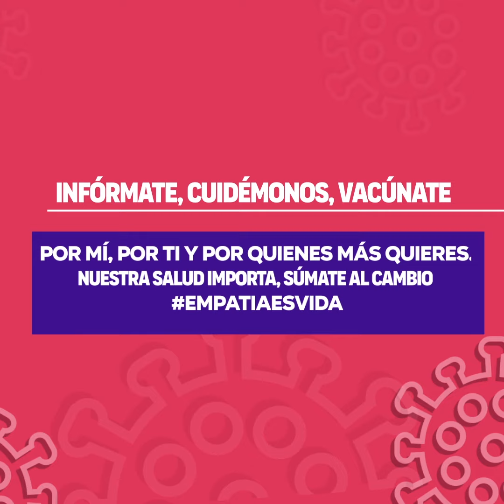Verdades y mitos sobre el COVID-19: La seguridad de las vacunas ante su rápido desarrollo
Que  por su rápido desarrollo  las vacunas no son seguras es FALSO.
 Este inédito desarrollo fue posible por varias razones que te invitamos a conocer en este video.

Informarnos adecuadamente y no reproducir información que es dudosa o que no está chequeada por fuentes confiables, también es un acto de empatía: es otra forma de ayudar a frenar la pandemia.

Si tienes preguntas sobre la pandemia, el sars-cov-2 y la vacunación, puedes dirigirlas al Buzón de Consultas que diariamente responde el equipo de @apsuchile como parte del Movimiento Empatía, disponible acá

Más informacion en movimientoempatia.uchile.cl

¡Súmate al cambio!